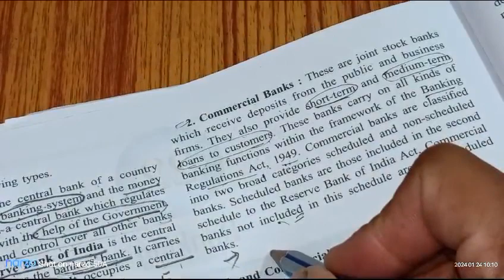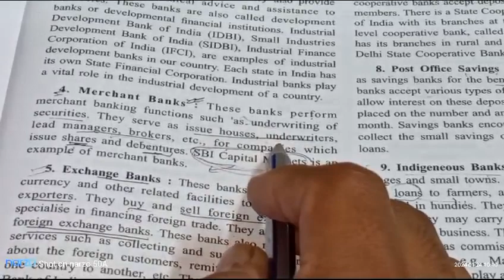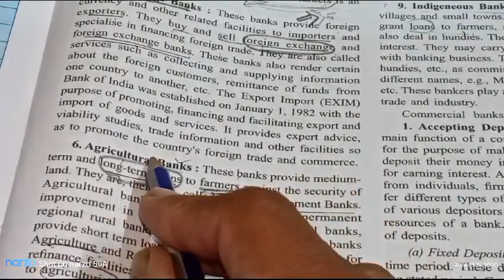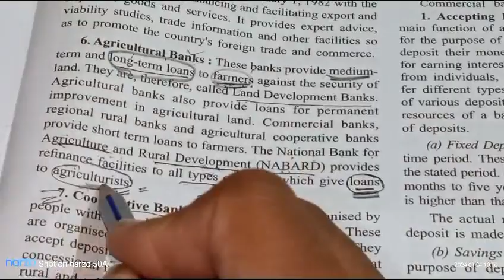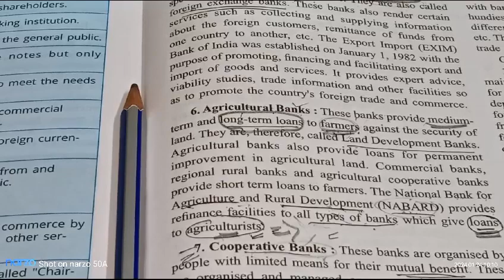Meaning of bank | Types of bank | Commercial Bank | What is bank?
meaning of bank
bank
bank meaning
spiritual meaning of bank
meaning of commercial bank
definition of bank
bank on meaning
meaning of bank
what is bank
hindi meaning of bank
bank meaning in hindi
meaning of bank in hindi
dream meaning of bank account
biblical dream meaning of bank
commercial banks meaning
meaning of commercial bank in hindi
banks
bank definition
bank in hindi
bank account meaning
bank holiday meaning
banked on meaning
types of banks
types of bank
types of banks in india
types of bank accounts
different types of banks
bank types
types of banks in tamil
bank
types of banks in india upsc
different types of bank accounts
types of banking
type of banks
types of bank in nepal
types of banks india
types of banks net ugc
types of banks ugc net
types of banks class 11
types of banks in hindi
types of banks class 12
types of banks | kush sir
types of banks in telugu
commercial bank
commercial banks
functions of commercial bank
bank
commercial bank functions
commercial
functions of commercial banks
commercial banks meaning
commercial banks in hindi
commercial banks functions
meaning of commercial banks
credit creation by commercial bank
commercial banking
commercial bank fixed deposit interest rates
commercial bank loan
citi commercial bank
siam commercial bank
commercial bank kya hai
what is bank
banks
what is banking
what is bank rate?
what is bank in hindi
what is bank
what is world bank
what is banking in hindi
what is banking concept
what is meant by bank
what is bank word in hindi
what is a bank in tamil
how banks work
what is bank gurantee in india
what is small finance bank
what is banking in hindi & english
what is au small finance bank
bank
how banks make money
what is small finance bank in hindi
banker